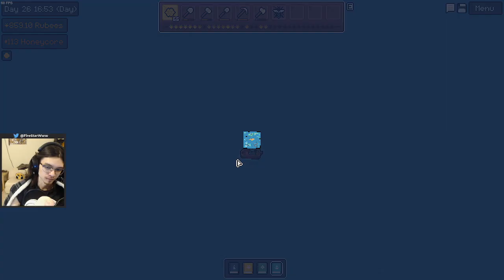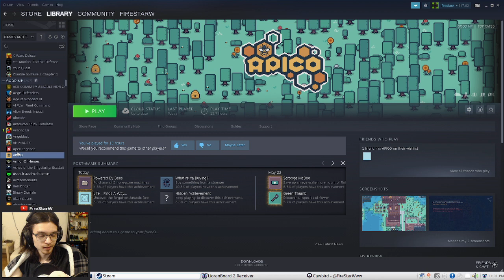APICO [Part 3]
Highlight: B Rising [Do not play Fake Sounds] 12/40 Bees